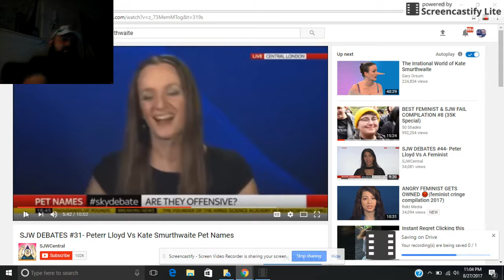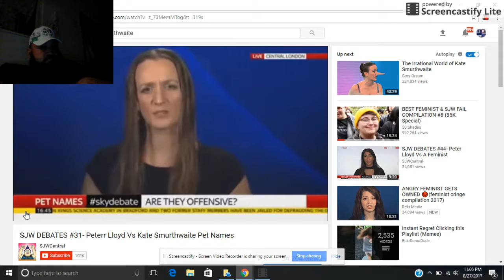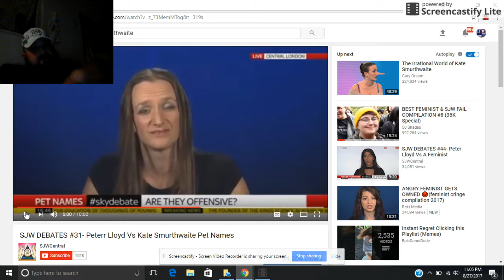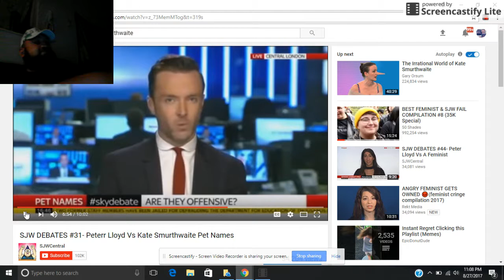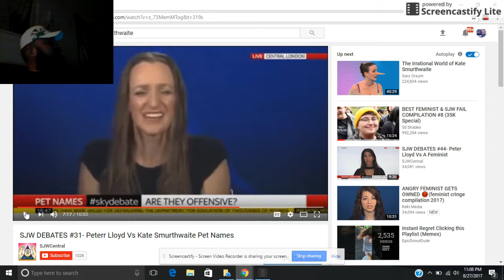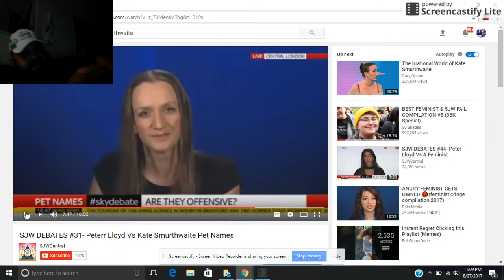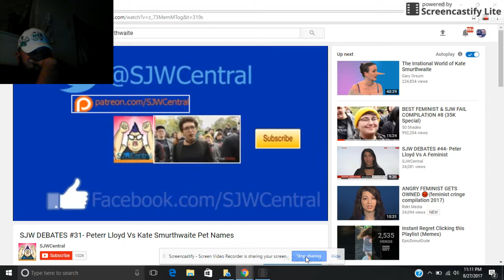Mgtow: peter lloyd vs kate smurthwaite part 2 (epic meltdown)